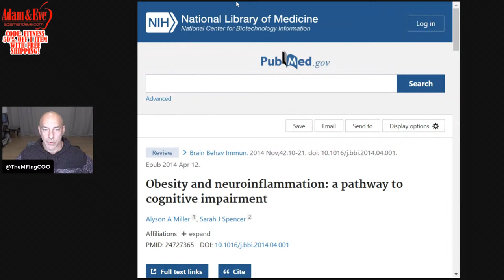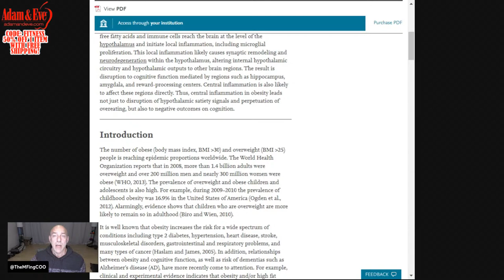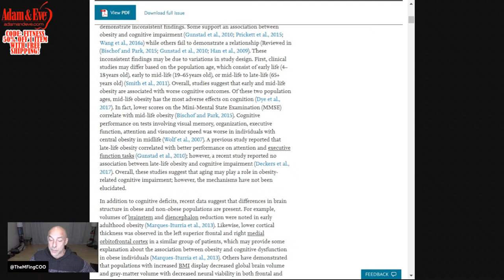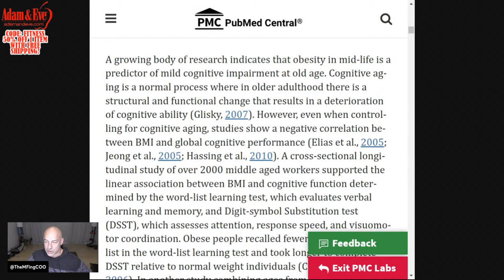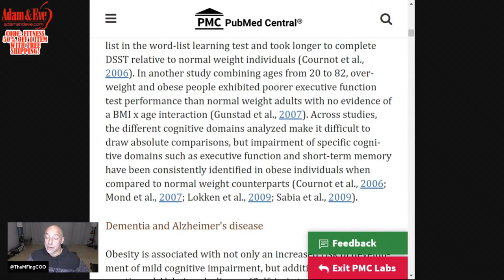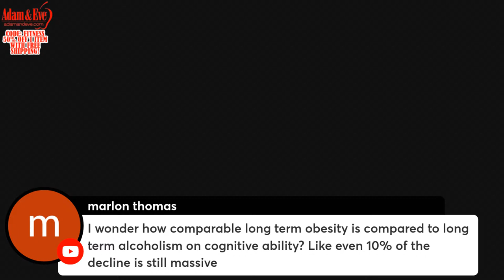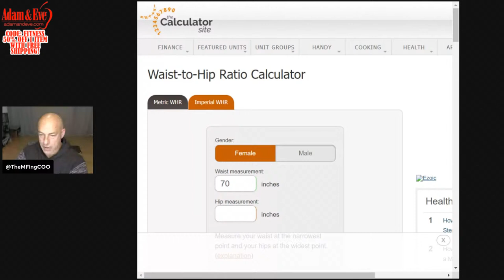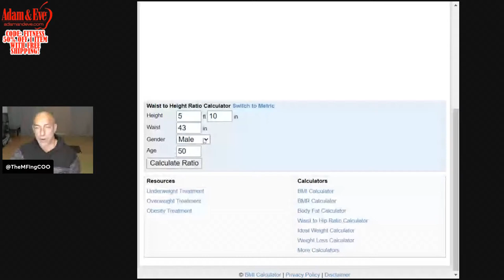Does Obesity Make You Stupid and Crazy? Live 1/17/22 5:45 P.M. Eastern